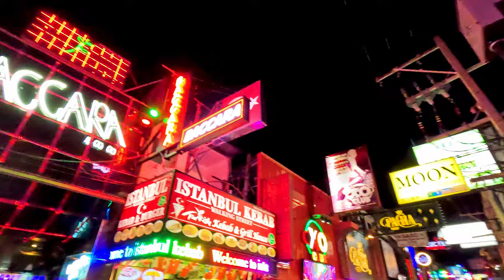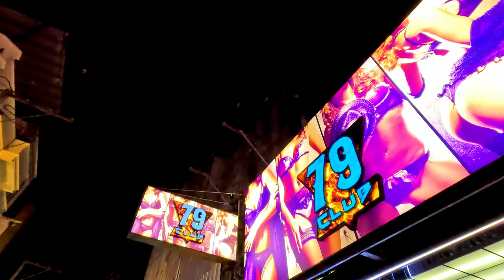PATTAYA Nights: Exploring Walking Street & Soi 6 [NightLife HotSpots]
🔥 Dive into the Allure of Pattaya's Nightlife: Exploring Walking Street & Soi 6 GoGo Bars 🔥

Get ready to plunge into the heart of Pattaya's after-dark allure as we embark on an immersive journey through the legendary Walking Street and pulsating Soi 6. Join us as we delve deep into the electrifying world of go-go bars, where the night truly comes to life!

💃🕺 The Thrill of Walking Street: As twilight descends, Walking Street ignites with a kaleidoscope of neon lights and thumping beats. Dive into the heart of the action as we explore the tantalizing array of go-go bars lining the street, each beckoning with promises of excitement and adventure.

🔞 Soi 6: The Ultimate Playground for Nightlife Enthusiasts: Brace yourself for an adrenaline-fueled adventure along the infamous Soi 6. Known for its vibrant nightlife scene, Soi 6 boasts an eclectic mix of go-go bars, where revelers can indulge in a myriad of entertainment options, from sizzling performances to pulsating music that sets the mood for an unforgettable evening.

🍸 Unleash Your Wild Side: Step inside the world of go-go bars, where the atmosphere is charged with anticipation and every moment is an invitation to let loose and embrace the night. From sultry dancers to captivating performances, each venue offers a unique experience, promising to ignite your senses and leave you craving for more.

📸 Join Us on a Sensory Odyssey: Whether you're a seasoned nightlife aficionado or a curious explorer, our night walk promises to unveil the intoxicating charm and irresistible allure of Pattaya's go-go bar scene. Grab your camera, immerse yourself in the pulsating rhythms, and let's embark on a sensory odyssey through the vibrant streets of Pattaya!

Let's paint the town red and discover the magic of Pattaya's go-go bars together. See you on the dance floor!

00:00 Introduction
00:35 Walking Street Pattaya
01:28 Go-Go Bars
02:44 Night Walk Around
03:11 Night Clubs Walking Street
05:29 Soi 6
06:58 Final Thoughts